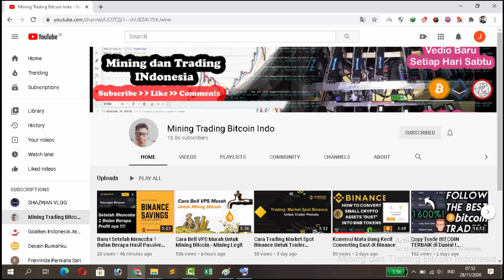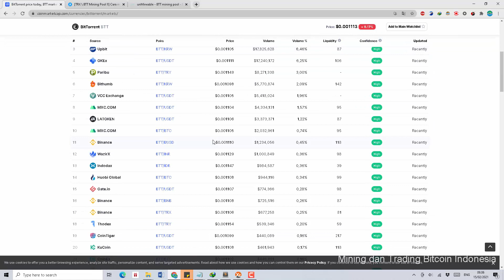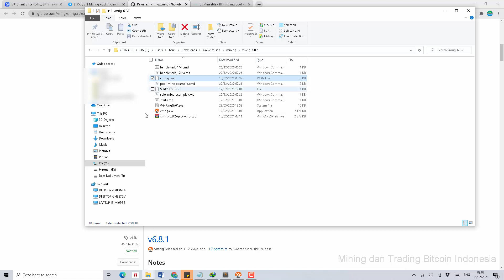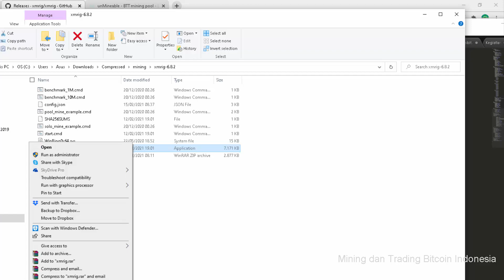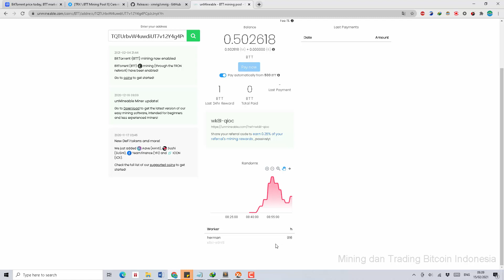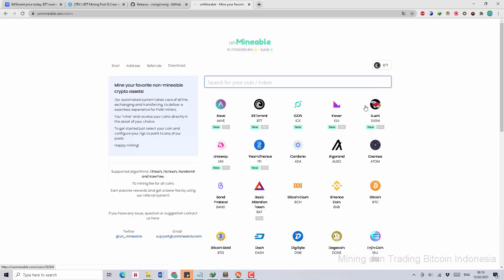Tutorial Mining BitTorrent BTT Dgn Laptop & PC Pemula Profit 100k Perhari di 2021- Mining Bitcoin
Download links

(64bit Windows download xmrig-X.X.X-gcc-win64.zip )
2. Exodus atau bisa pakai wallet binance untuk wallet BTT nya
3. Link to Unmine pool

Configuration (BTT):
"user": "BTT:YourAddress.rig1#x8si​​-e9nl"
Configuration (TRX):
"user": "TRX:YourAddress.rig1#bxg2​​-oqul"
NOTE THAT THE REFERENCE CODE CHANGES FROM BTT TO TRX

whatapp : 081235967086